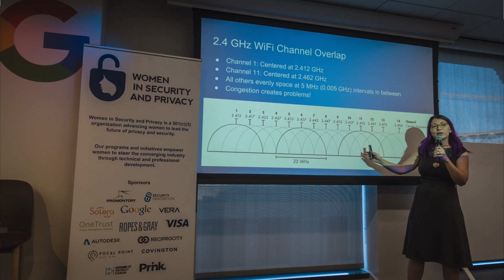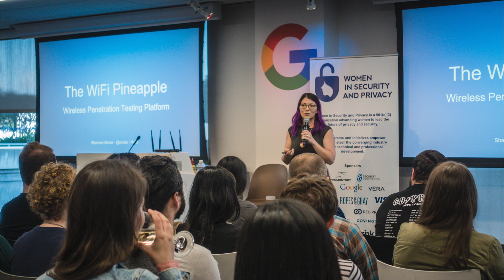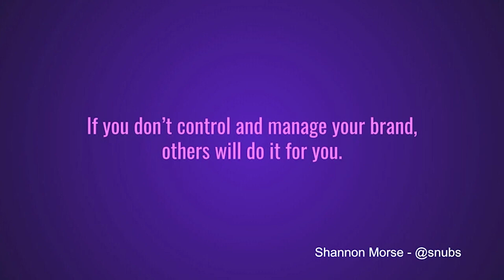Shannon Morse Speaking Reel | Host, Producer, Speaker, Influencer | InfoSec + Technology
Book me to speak at your event!

Mail ➜ please email for mailing address